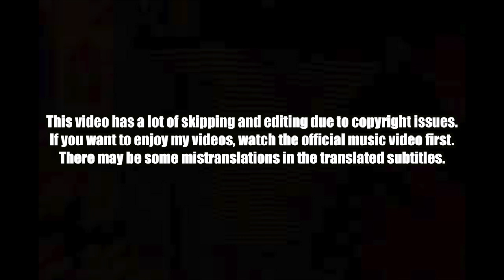🇵🇭🇰🇷🔥Korean Hiphop Junkie react to Dance With You - Skusta Clee (ENG SUB)